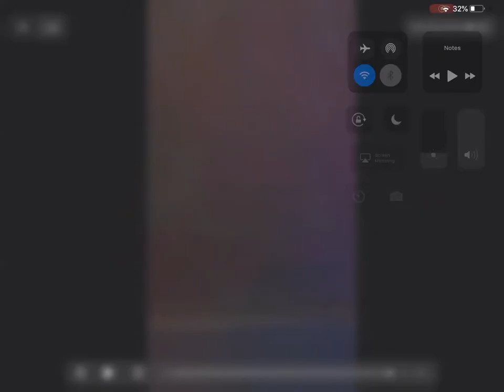The water reacts to the music. Must watch!